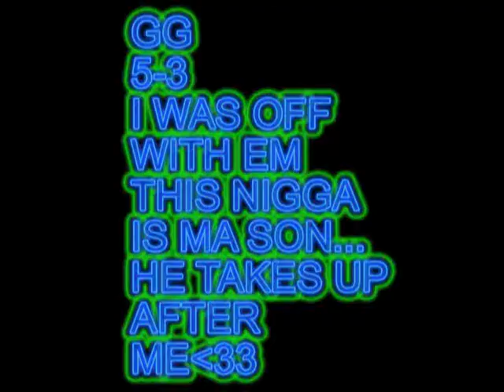BiRdy iZ Pr0 vs I MaRkz MaN I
1v1 BIRDSHOTS 5-3 me
i was really off w/ em 2day.
yet again his good at em...thts just cuz his ma son XD